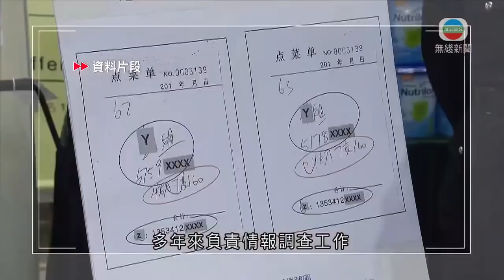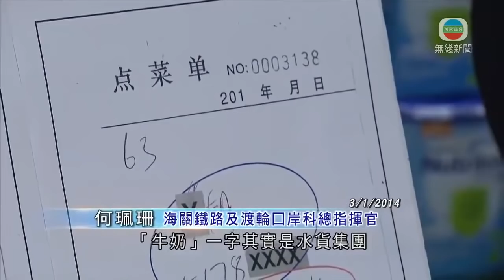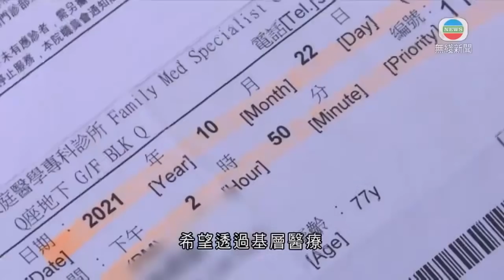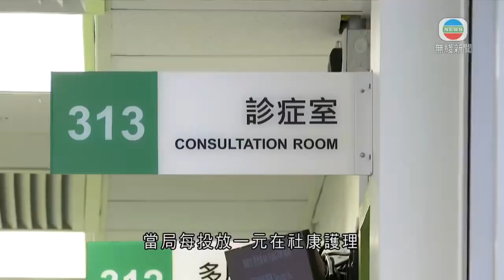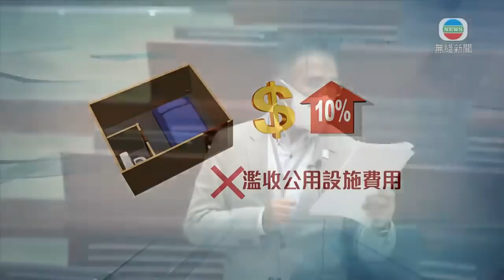無綫香港新聞TVB News 據悉海關副關長何珮珊將接替鄧以海 成首位女關長 | 七人染侵入性乙型鏈球菌後死亡 醫生籲到街市勿直接接觸海鮮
無綫香港新聞TVB News
 七人染侵入性乙型鏈球菌後死亡 醫生籲到街市勿直接接觸海鮮

00:00 七人染侵入性乙型鏈球菌後死亡 醫生籲到街市勿直接接觸海鮮
02:35 據悉海關副關長何珮珊將接替鄧以海 成首位女關長
04:52 基層醫療發展未有顯著成效 有專家籲改變政策思維
07:21 立會審議劏房租管相關修例 政府指暫不可行設起始租金
09:40 警方油麻地拘涉嫌藏毒非裔男子 行動中有警員受傷

相關影片:
1. 無綫香港新聞TVB News 部分染侵入性乙型鏈球菌患曾接觸淡水魚 港府籲戴手套處理淡水魚 | 海關關長鄧以海退休前最後一次檢閱海關結業會操
2. 無綫730一小時新聞｜2021年10月20日｜脫北者吉林監獄越獄 據報怕刑滿後遣返北韓被處決｜美國參議院促制裁涉危害南海等和平中國人｜7人染侵入性乙型鏈球菌後死亡醫生勿直接接觸海鮮 TVB News
3. 無綫 00:30 新聞報道 TVB News｜2021年10月21日｜恒大物業控股權售予合生創展交易告吹｜美國駐華大使提名人就涉疆涉台問題批評中國｜一個多月內近80人染侵入性乙型鏈球菌